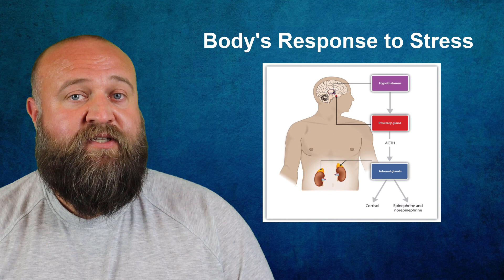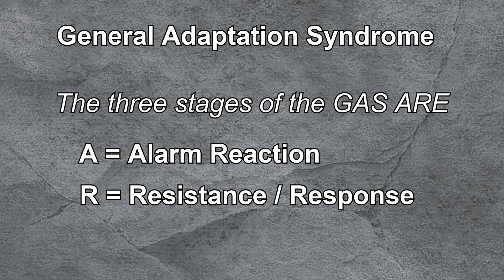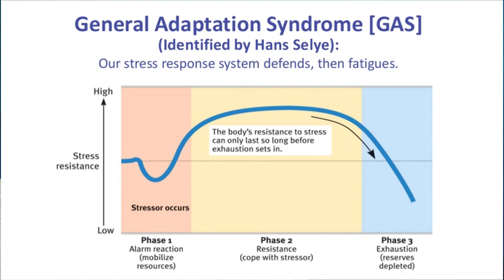General Adaptation Syndrome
This video covers our body's physiological response to stress and specifically the general adaptation syndrome and is designed to be integrated into a General Psychology course.

Key Terms:
Fight or Flight Response
Hans Selye
Physiological Basis of Stress
Epinephrine
Cortisol